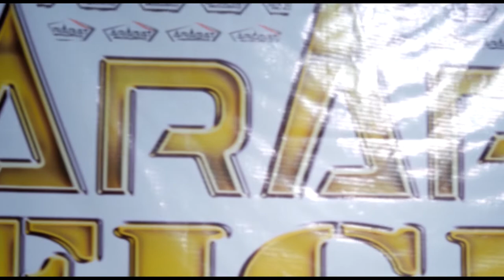Ararat Fight Arman Manasyan(Armenia) VS Parsa Salehi(Iran)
Muay Thai .MMA , K-1 , Kickboxing , Ararat Fight